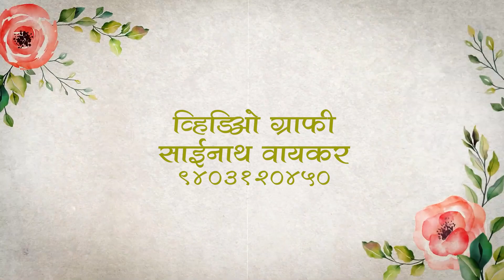Adobe Premiere Pro Marathi Wedding Title project Download